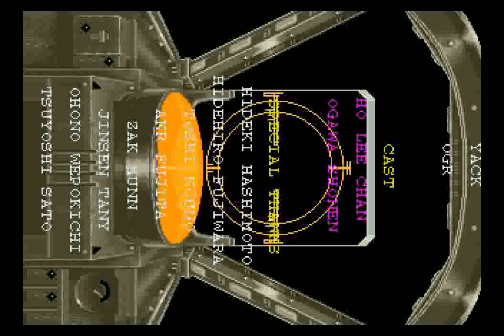Gun Frontier (SS) - Full Run Doubleplay + Ending (TATE)